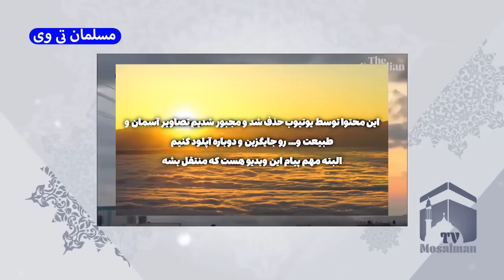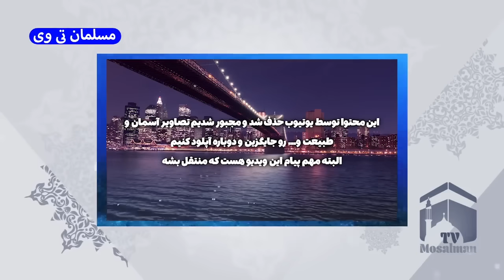فوری: فرار ارتش اسرائیل از غزه به دریا - مسلمان تی وی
در این کلیپ به فوری: فرار ارتش اسرائیل از غزه به دریا - مسلمان تی وی پرداختیم
بهترین ویدئوهای یوتیوب در لینک زیر 👇

در این برنامه به فرار ارتش اسرائیل از غزه به دریا در مسلمان تی وی صحبت می کند
برنامه جدید تحلیلگر سیاسی مسلمان تی وی به جنگ اسرائیل و غزه اختصاص دارد

کانال تلگرام مسلمان_تی_وی